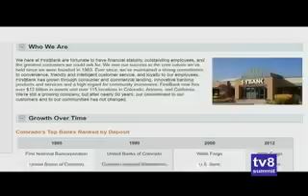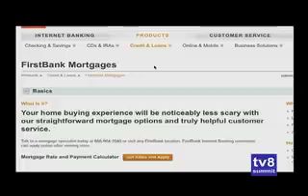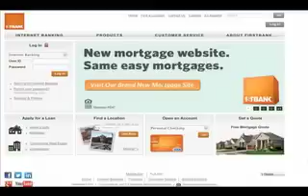SM First Bank 4-5-13